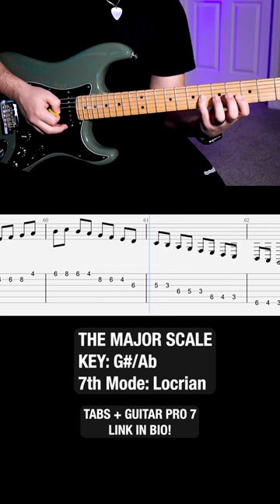G#/Ab Major Scale Guitar - 7th Mode: Locrian With Tabs 🎓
Pdf tabs and Guitar Pro 7 files include:
Option 1
Option 2
G#/Ab major 3 octave scale
G#/Ab major scale in 3rds
G#/Ab major scale in 8ths (Octaves)
Open G#/Ab Major Scale
G#/Ab Major 1st Mode: Ionian
G#/Ab Major 2nd Mode: Dorian
G#/Ab Major 3rd Mode: Phrygian
G#/Ab Major 4th Mode: Lydian
G#/Ab Major 5th Mode: Mixolydian
G#/Ab Major 6th Mode: Aeolian
G#/Ab Major 7th Mode: Locrian

G#/Ab13